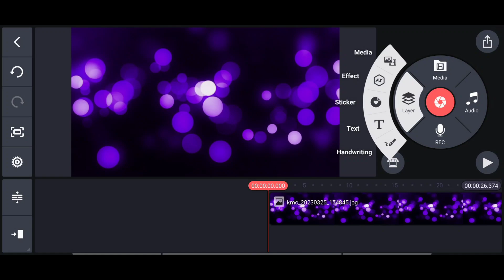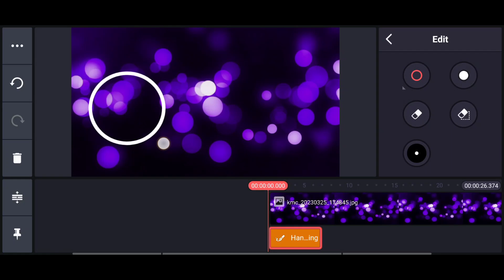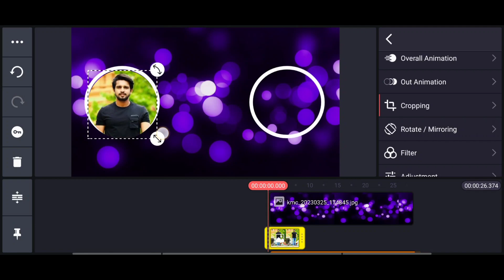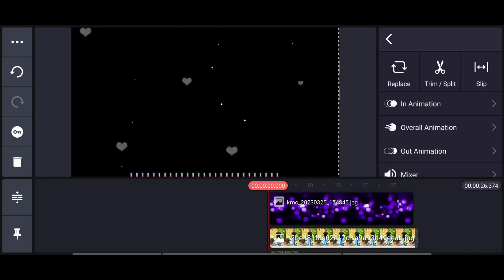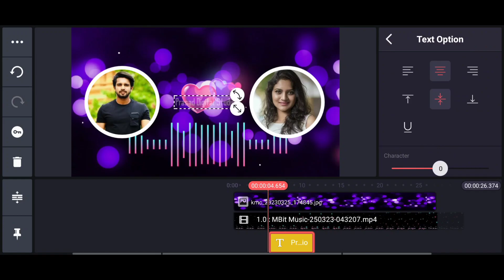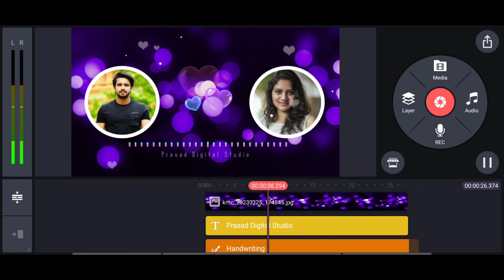ಇದನ್ನು ಟ್ರೈ ಮಾಡಿ ವಿಡಿಯೋ ಎಡಿಟಿಂಗ್ ತುಂಬಾ ಸುಲಭವಾಗಿದೆ